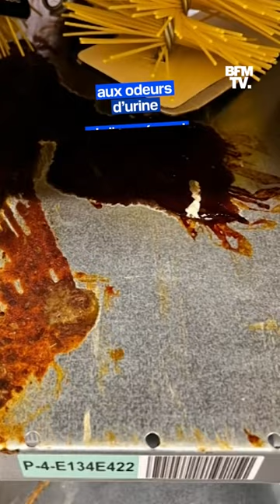Un entrepôt Amazon est infesté par les souris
À Saran, dans le Loiret, un entrepôt du géant américain est infesté par les rongeurs depuis plusieurs mois et les employés sont exposés quotidiennement aux odeurs d’urine et d'excrément, ce qui peut entraîner des conséquences sur leur santé. L’autre risque est de voir des souris s’infiltrer dans les colis des clients et que certains reçoivent des produits infestés.